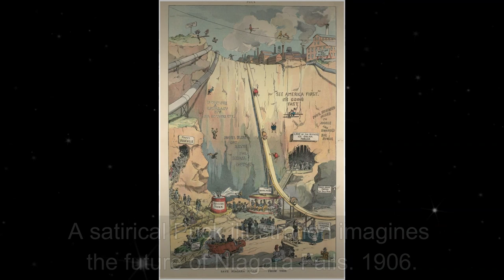🎥 Historical Old Photos of Niagra Falls Barrel Riding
In this new video from The Time Then channel we will show you Historical Old Photos of Niagra Falls Barrel Riding 🎥

Some claim that Niagara Falls has a mystical appeal that compels some visitors to dive in and disappear into the churning water.

According to officials, they rescue 20 people who decided to end their lives near Niagara Falls on average each year. However, some people decide to jump down Niagara Falls for adventure rather than to commit suicide.

Not a well-known performer or daredevil, but a widowed teacher by the name of Annie Edson Taylor was the first to ride over the falls and survive to tell the tale. Taylor was having financial difficulties when she thought of the ideal attention-getting stunt: she would ride a barrel over Niagara Falls.